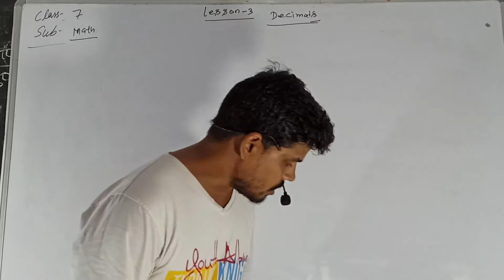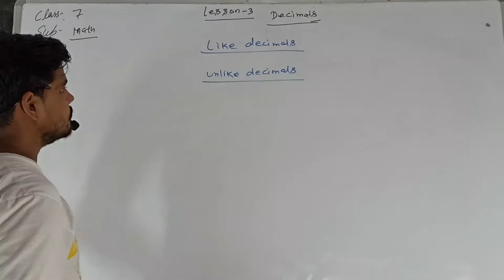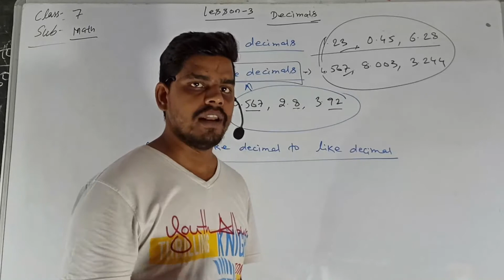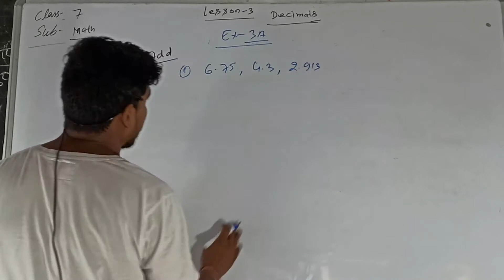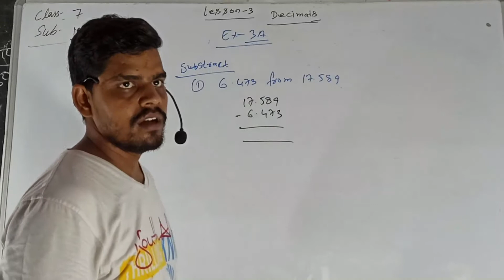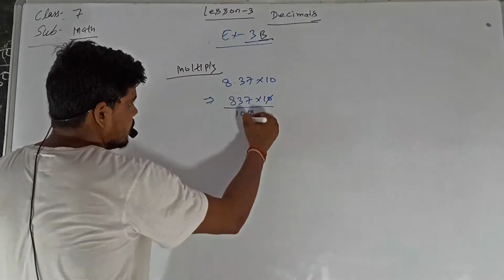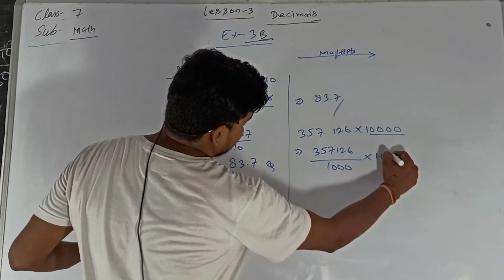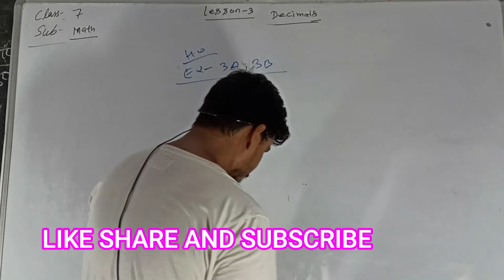MATH DECIMALS CLASS 7 LESSON 3 PART 1